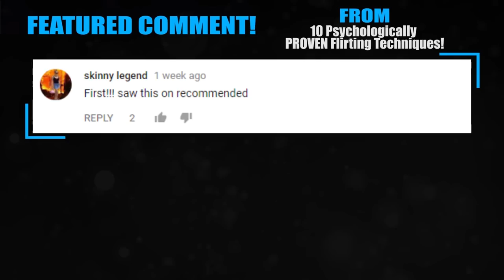CUTEST Exotic Pets You Can Legally Own!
Cutest exotic pets that you can legally own! From the pint-sized sugar glider to the spiny hedgehog and the fennec fox, there are some unusual exotic pets that animal lovers can make a part of their family.

10. Kinkajou- If you’re like most, you’ve never heard of this animal. Though more closely related to racoons, adult kinkajous (sometimes referred to as honeybears) look like a cross between a monkey and an (albeit tiny) bear, with dense, wooly fur. Adults can weigh anywhere from three to ten pounds and tend to be solitary creatures who take well to bird toys. They are nocturnal, so most owners typically keep them penned up at night when they’re most active. If you’re willing to go through the agita of having to build an outdoor enclosure a Kinkajou might be the right fit for you, particularly if you prefer mild mannered pets to high-octane puppies or territorial kittens. Mostly, they’re fruitarians, though some are known to develop strawberry allergies and most all do best when kept away from citrus of any sort. Kinkajous are traditionally tree dwellers and possess the rare ability to rotate their hind ankles, which enables them to run quickly both forward and backward. Though their piercing cries, screeches and occasional barks have earned them the nickname la llorona in the rainforests of South America, they’re known to be pretty docile, if messy, housepets.

9. Sugar gliders- Though these tiny creatures are commonly mistaken as rodents, they’re actually marsupials, loosely related to the kangaroo and koala bear. Unlike most rodents, they have an average lifespan similar to dogs in addition to a similar level of intelligence, which allows them to complete basic tricks and come when called. If fed the proper diet they won’t emit any odor-- unlike other rodents and ferrets, which I always thought smelled like urinal cakes, even on their best days. Adults are nocturnal and weigh roughly six ounces. Unlike kinkajous, sugar gliders are highly social creatures that tend to live in colonies. PETA has railed against keeping sugar gliders as housepets, as they tend to be bred in conditions similar to puppy mills and because of their size, are smuggled across countries in exceedingly inhumane ways which can include, being stuffed into extremely tiny containers. As their name implies, sugar gliders can glide between trees resting upwards of 150 feet away from each other. Think of them as bug-eyed, white bellied, furry little parachutes, sharp in tooth and claw.

8. Wallaby- Cousins to kangaroos, Wallabies are marsupial creatures which are best suited to owners who can provide ample space for them to jump, run and play in. Because of this, most yards aren’t suited to these animals’ needs. Would-be owners should take note that they’re notoriously difficult to housetrain, in addition to house in general, given their size, energy levels, strong hind legs and nocturnal hardwiring. They differ from kangaroos in that their teeth have flat rows, as opposed to curved rows and typically feed on leaves, which require less slicing than the grass that most kangaroos eat. Wallabies are typically two and a half feet tall and weigh roughly thirty pounds, though some breeds have been known to grow as large as fifty pounds and stand six feet tall. In different parts of the country, pet owners have noticed that their wallabies make a fine substitute for lawn mowers, given their insatiable appetite for grass. Rural areas are the best for these pets.